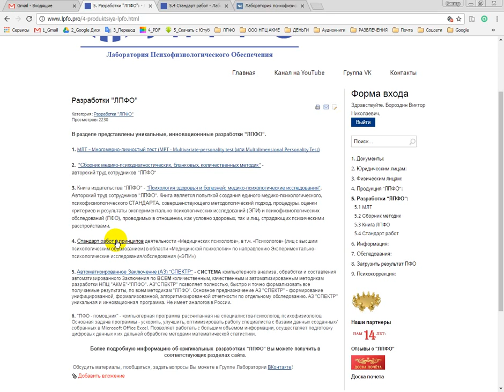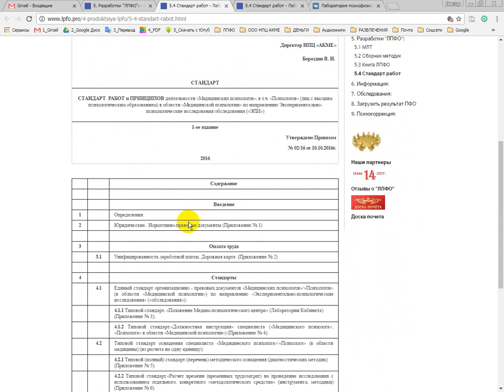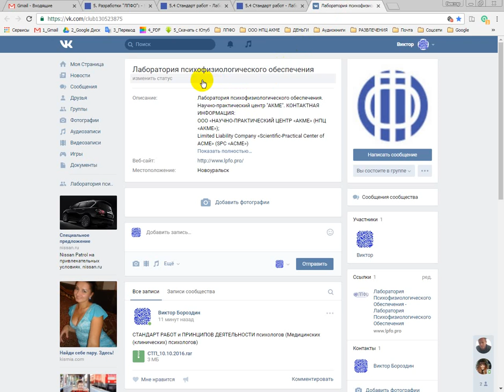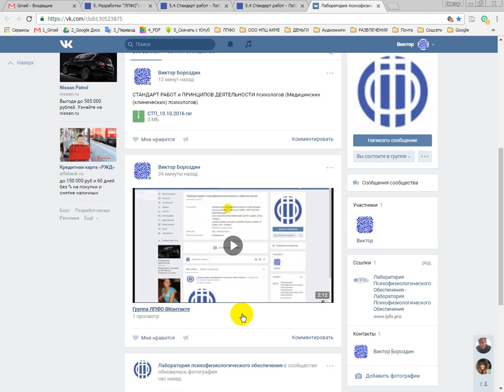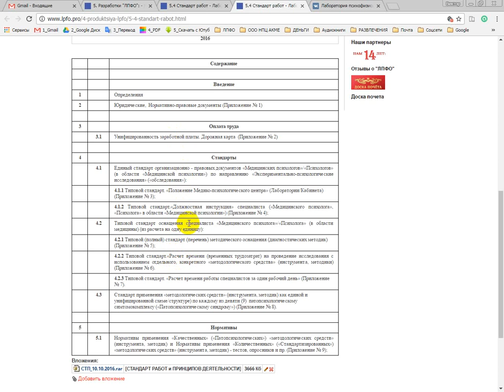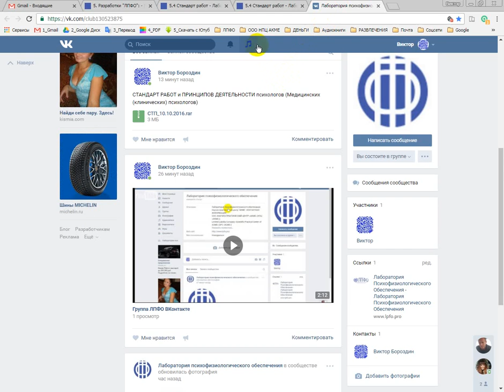СТАНДАРТ РАБОТ И ПРИНЦИПОВ ДЕЯТЕЛЬНОСТИ